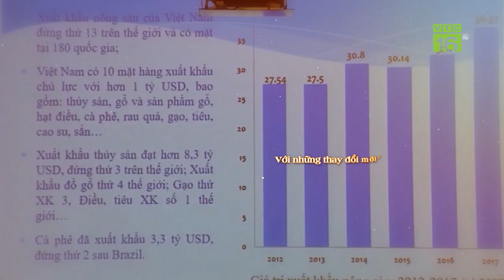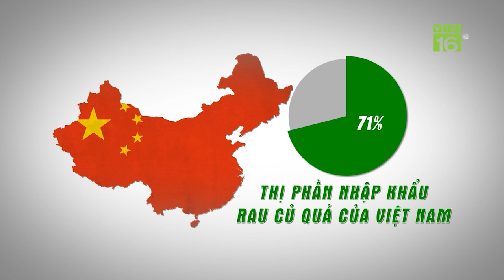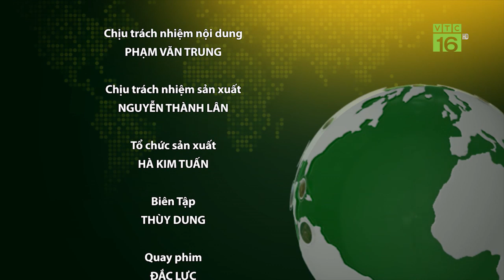Xuất khẩu rau quả sang Trung Quốc: Thách thức và cơ hội | VTC16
VTC16 | Việc Trung Quốc siết chặt kiểm soát chất lượng nông sản nhập khẩu từ Việt Nam với tiêu chuẩn kỹ thuật khắt khe sẽ là thách thức lớn, đồng thời cũng mở ra cơ hội mới cho xuất khẩu nông sản Việt Nam tại thị trường lớn này.